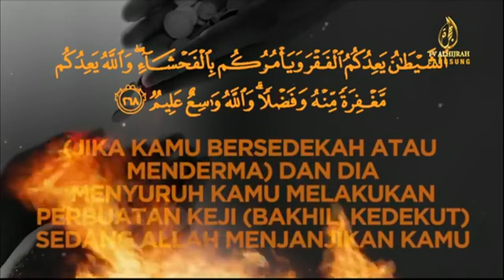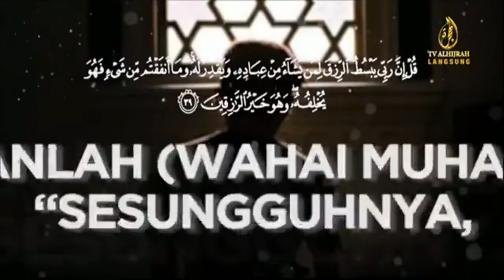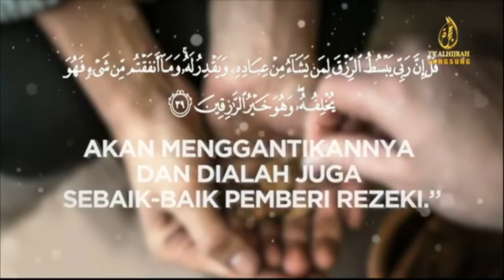MASJID BAITURRAHMAN ALAM SARI 16 JULAI 2021